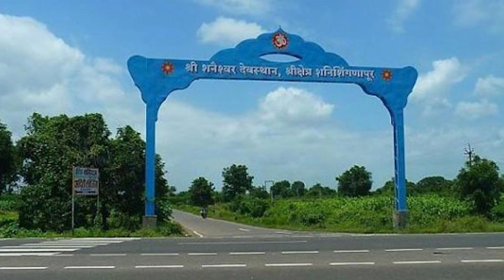கதவில்லாத வீடுகளைக்கொண்ட ஊர் யார் காவல்? இதுவரை எந்த விதமான திருட்டு சம்பவம் இடம்பெறவில்லை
கதவில்லாத வீடுகளைக்கொண்ட  ஊர் யார் காவல்? இதுவரை எந்த விதமான திருட்டு சம்பவம் இடம்பெறவில்லை - Pasanga FM

Voice : Tharuv Jaan
Studio : Pasanga FM
Script : TV